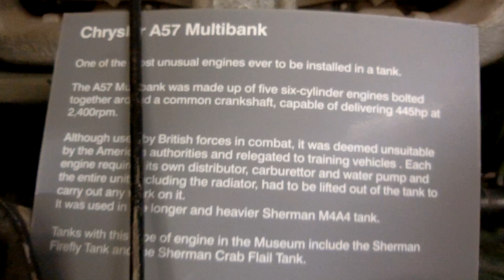Chrysler A-57 Multibank strange 5 x6 cyl Engine 445Hp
CIMG1451 Crysler A 57 Multibank strange 5 x6 cyl Engine 445Hp